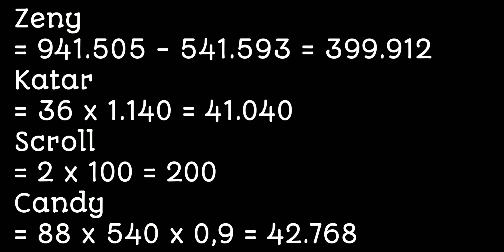Farm Frozen Heart at Toy Factory 1F With Premium - Ragnarok M Eternal Love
Recommended base level 100 ++ (to prevent exp & drop penalty)

Stats - 0:12
Equipments - 0:25
Pray & Guild Blessing - 1:25
Runes Stats - 1:30
Handbook Stats - 1:36
Monster Info - 1:47
Myst Case Spot - 2:49
Skill - 3:39
Results - 4:45